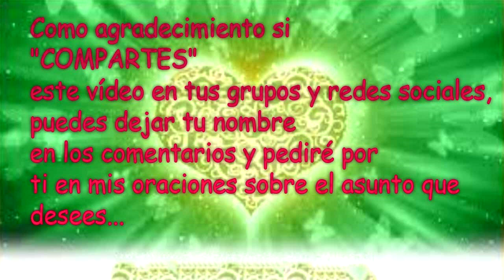💌MENSAJES DE LOS ÁNGELES PARA TI - DIGEON - 09 De Julio 💌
💌MENSAJES DE LOS ÁNGELES PARA TI - DIGEON - 09 De Julio 💌 Enlace a mi web Lee cada día la Enseñanza espiritual ¿Que quiere mi Ángel hoy de mi? 09 de Julio - Sigue nuestro Reto para la riqueza y abundancia